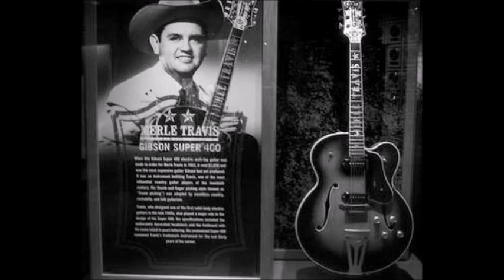Lawdy, What A Gal~Merle Travis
From The 1962 Album "Travis" By Merle Travis 11/29/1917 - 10/20/1983